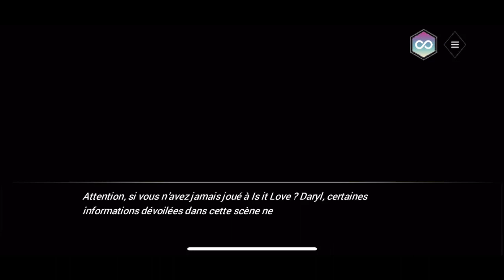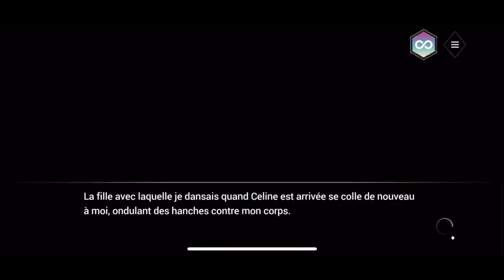Extra Évent - Daryl - Ce truc entre nous deux…